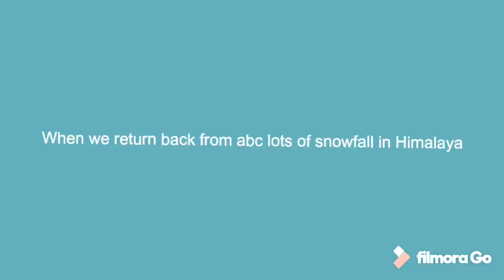Nepal lots of snowfall in Annapurna region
Please So subscribers my YouTube channel when we return back from annapurna base camp lots of snowfall on the way to Himalaya.